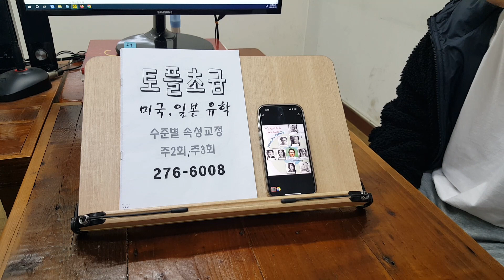전주영어 성인회화 전북대 탑외국어학원 스피킹 직장인 초급반 240303